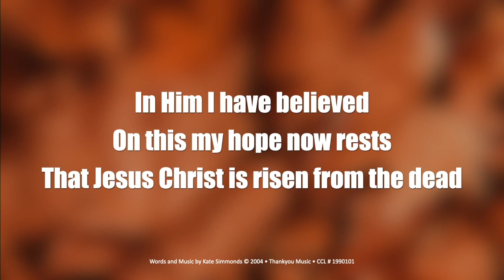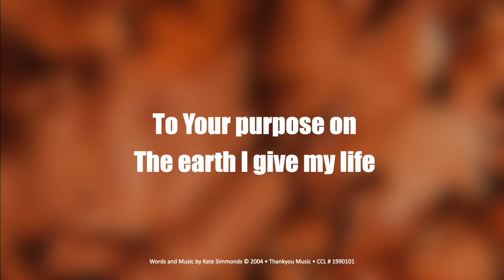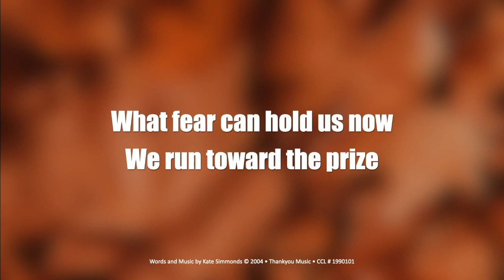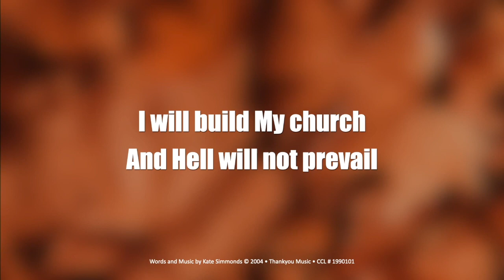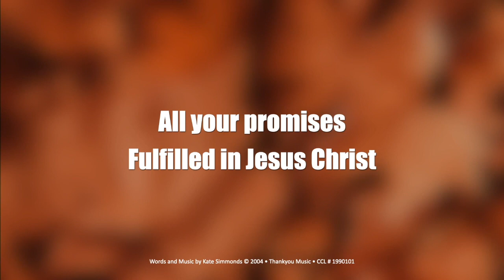St Mary's Ely Team Online Service 14th April 2024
Whoever you are and wherever you are from you are welcome here.
This week Phil shares a breakfast on the beach as part of our series on experiencing the risen Christ.